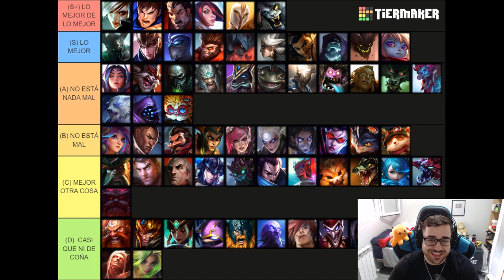TIER LIST LOL 2022 [PARCHE 12.9] | MEJORES CAMPEONES TOP del META ACTUAL S12 | GUÍA LOL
🏆 ¿QUIERES ENTRAR EN EL SORTEO? (SIRVE PARA EUW/LAS/LAN) TIENES QUE :
2. LE DAS A "SEGUIR" Y ACTIVAS LA "CAMPANITA" PARA RECIBIR NOTIFICACIONES.
3. ATENTO A CUANDO HAGA DIRECTO, MÍRALO, Y ACUMULA "GAGO POINTS". CON 10.000 PUEDES CANJEARLOS PARA ENTRAR EN EL SORTEO DE COFRES SOLO CON VER MIS DIRECTOS.